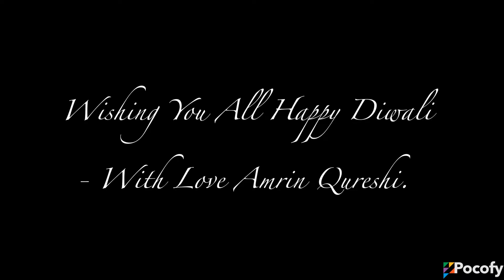Amrin Qureshi Videoshoot | POCOFY